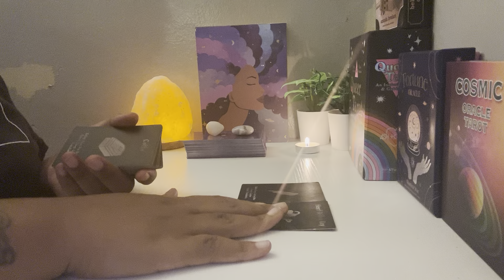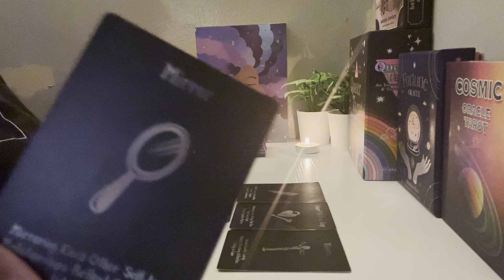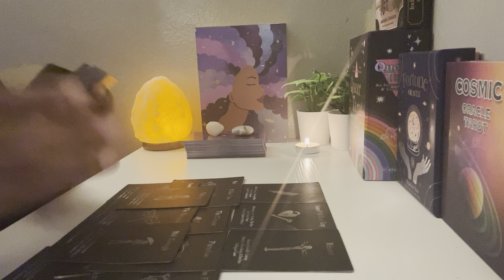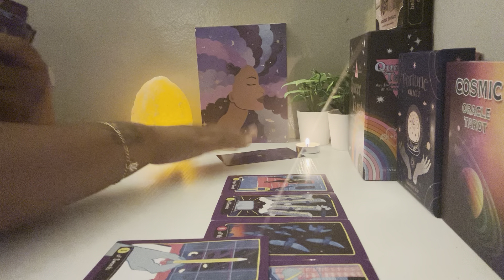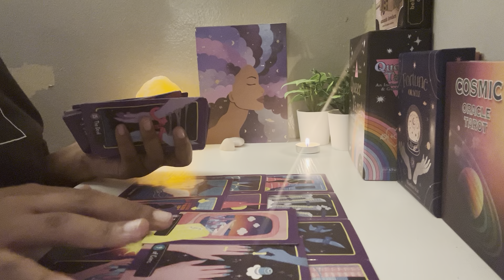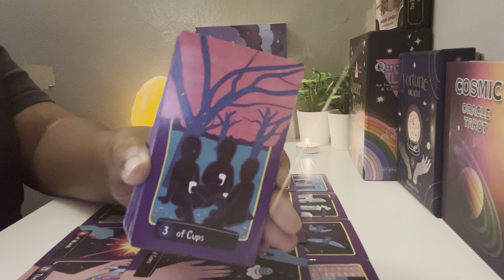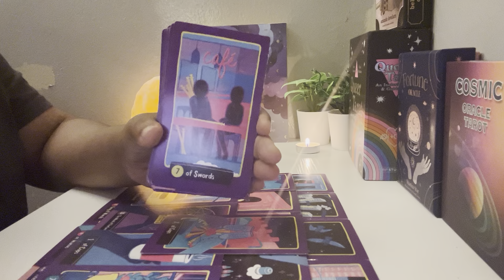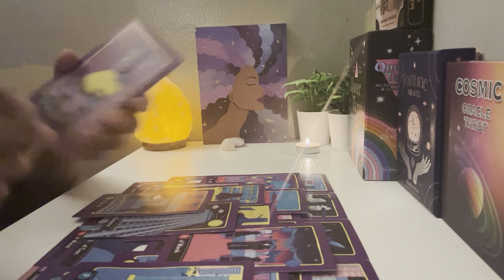✨CAPRICORN NEXT 48🧿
🌿About Me⬇️

☀️Sun-Gemini
🌑Moon-Libra
🌅Rising-Cancer

✨Pre Recored Tarot Questions 🎥🎤

10$ PER QUESTION🤝
$VernessaLopez📍

Please state your name & your zodiac sign🧚🏽

If asking about a lover state lovers name & zodiac sign also🫶🏽